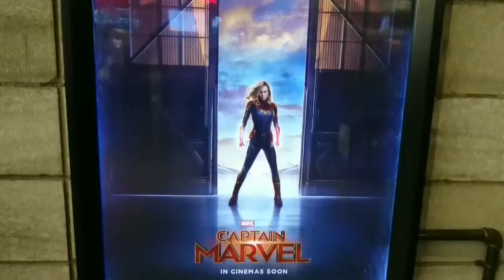Nonton film Captain Marvel di CGV GPS